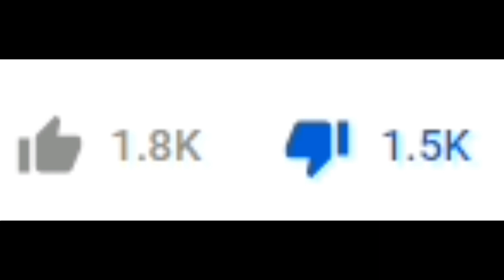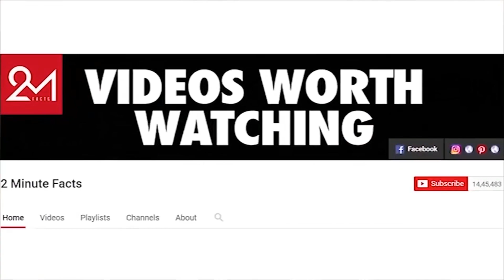10 Things You Should NEVER do in the UK!!! (BRITISH REACTION)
A few months ago, a video was uploaded titled "10 things you should never do in UK". So I decided to react to it and see what it's all about!

SECOND CHANNEL:
This is just a backup channel there aren't any videos on there currently but it's there as a precaution just in case my YouTube channel gets terminated.